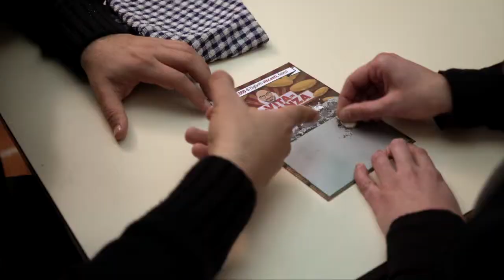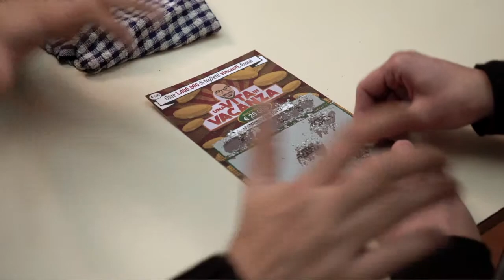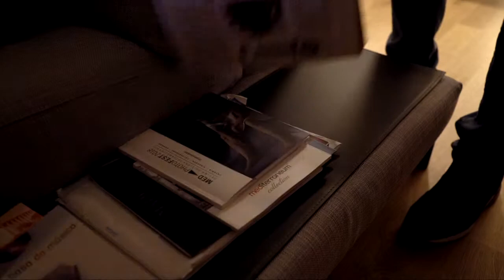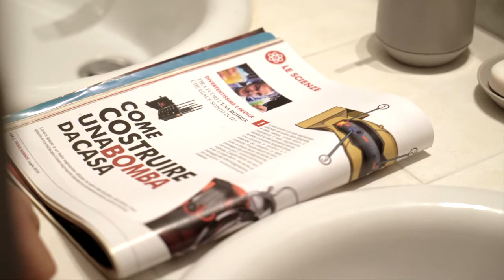Amici per la pelle